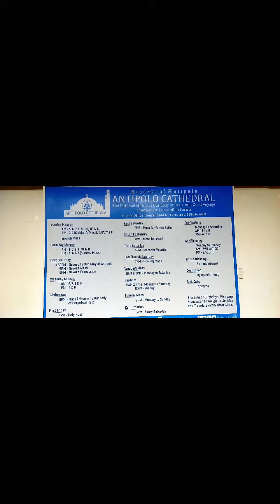Birthday of tita dac